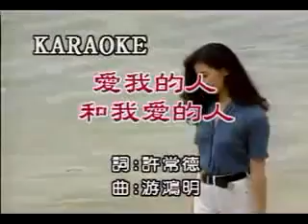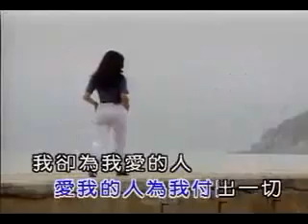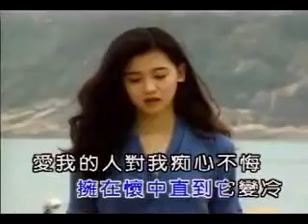裘海正 爱我的人和我爱的人KTV